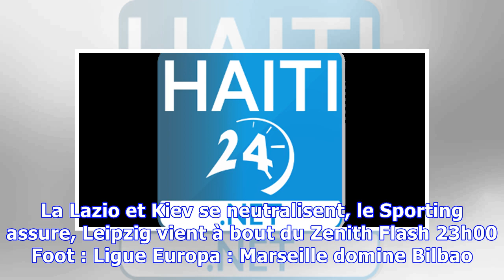Garcia : «On a pris un penalty injuste qui a rouvert le match»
Flash 13h02 Foot, Ligue Europa : L’attaque marseillaise et les remparts lyonnais dans l’équipe type de la semaine Flash 08h29 Foot, Ligue Europa : Payet : «Même en Europa League on prend une erreur d'...